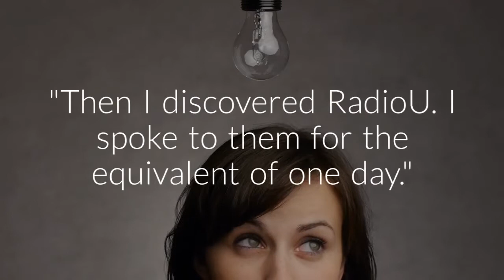What is RadioU?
Too many small and medium sized companies throw money (when they have a little left over) at marketing. For a fraction of the cost of an intern, RadioU gives companies daily content:, podcasts, blogs, short video, social media. It takes the client the equivalent of one work day for us to create a year's worth of content.